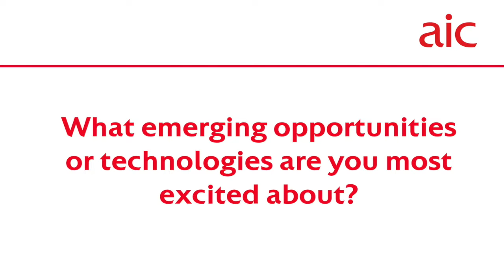What emerging opportunities or technologies are you most excited about?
Walter Price, Portfolio Manager of Allianz Technology Trust, shares why artificial intelligence and cloud computing present particularly compelling opportunities.